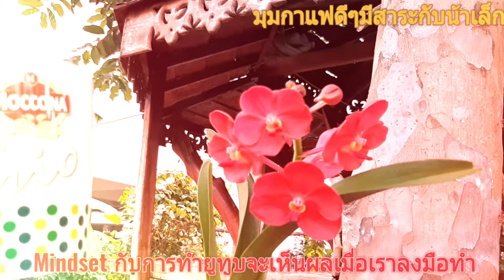มุมกาแฟดีๆมีสาระกับน้าเล็ก#:Mindset กับการทำยูทูปจะเห็นผลเมื่อเราลงมือทำอย่างจริงจัง